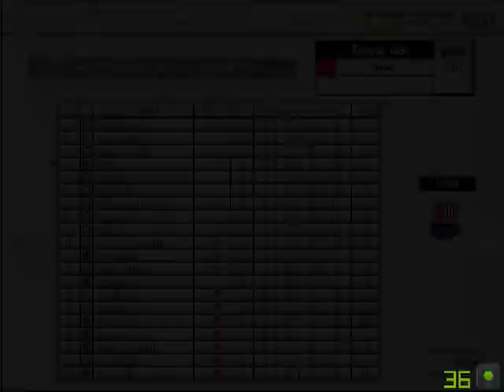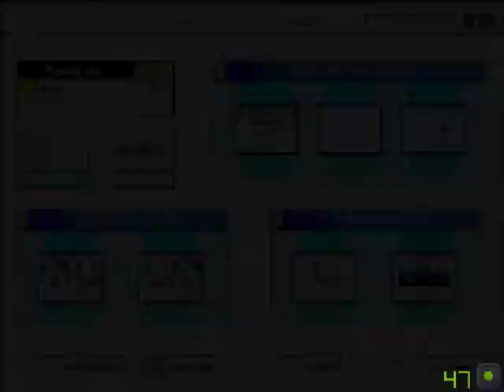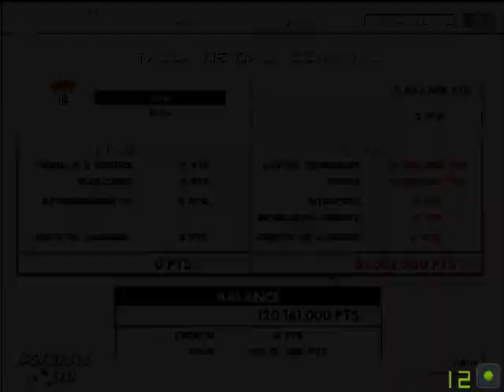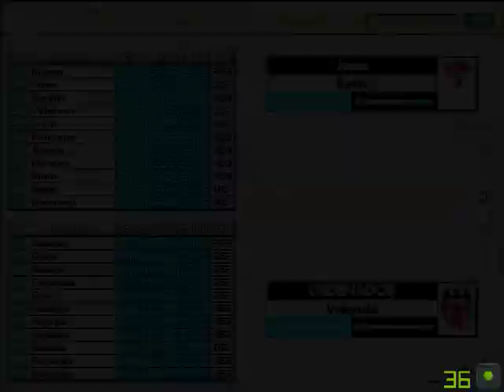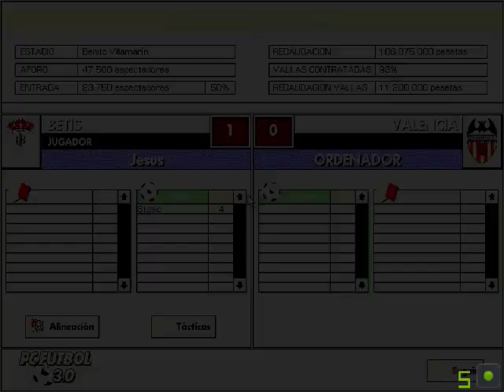Pc Fútbol 3 temporada 94 95 ¡Viva er Betis! J10 Real Betis 3 Valencia 1